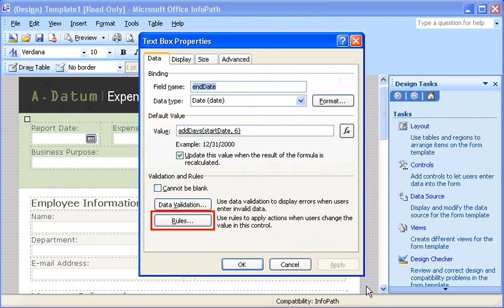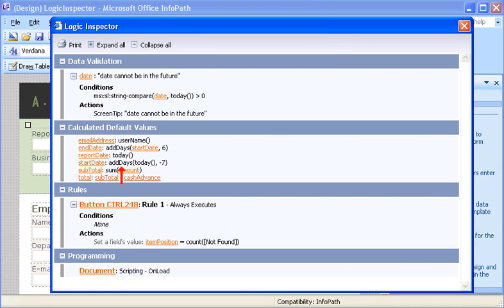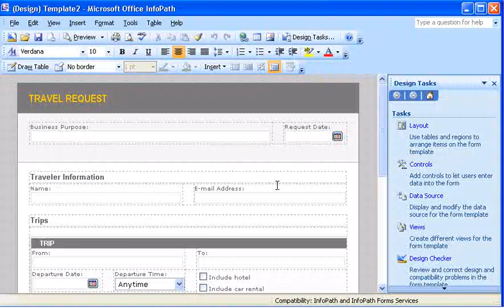InfoPath 2007 Demo: View the logic in a form template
You don't have to check the settings for every control individually — you can use the Logic Inspector to see a form's business logic displayed in a single window, grouped by features such as data validation, calculated data values, rules, and programming.